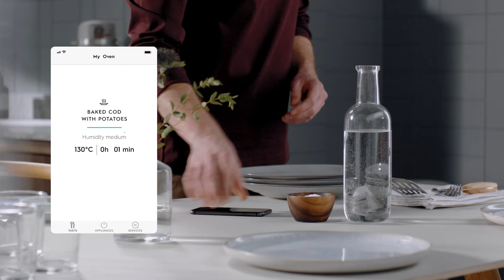Forni Electrolux- Telecamera Integrata CookView®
Non perdi di vista nessun dettaglio con la videocamera CookView®. Il forno SENSE si connette alla rete Wi-Fi e, grazie alla videocamera interna ti consente di monitorare e regolare le impostazioni di cottura direttamente dal cellulare. Così, anziché perdere tempo a sbirciare dentro al forno, potrai dedicarti alla preparazione di salse e contorni. Perchè noi abbiamo a cuore il sapore dei tuoi piatti. Non perdi di vista alcun dettaglio con la videocamera CookView®. La nostra tecnologia innovativa invia le immagini in tempo reale su qualsiasi supporto connesso al forno, per monitorare la cottura in remoto.

In arrivo ad AGOSTO 2019